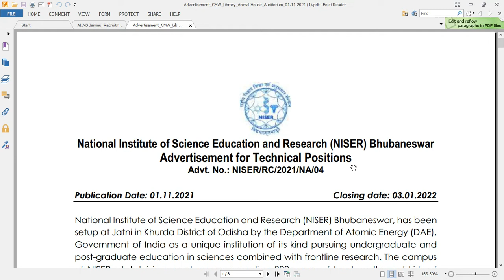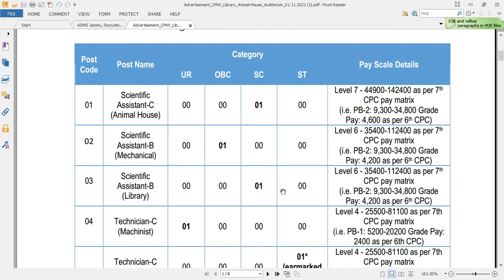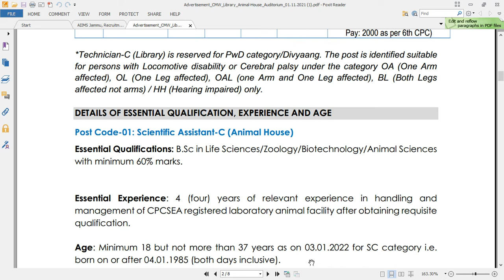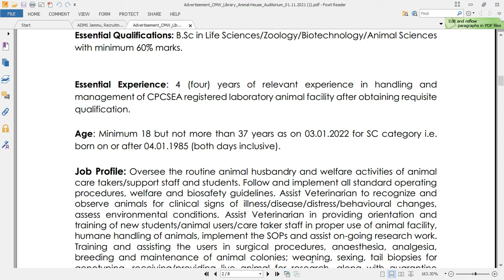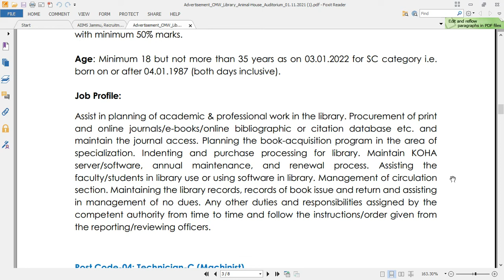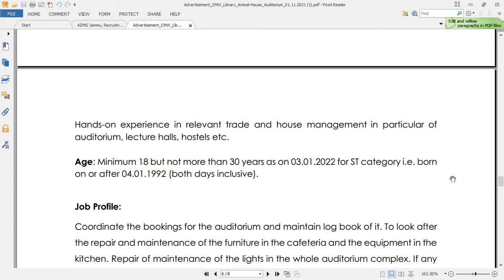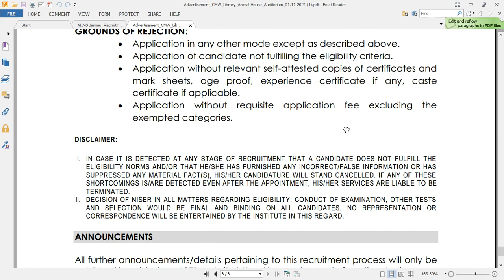தேசிய அறிவியல் கல்வி மற்றும் ஆராய்ச்சி நிறுவனம் புவனேஸ்வர் வேலைவாய்பு || NISER Recruitment 2021